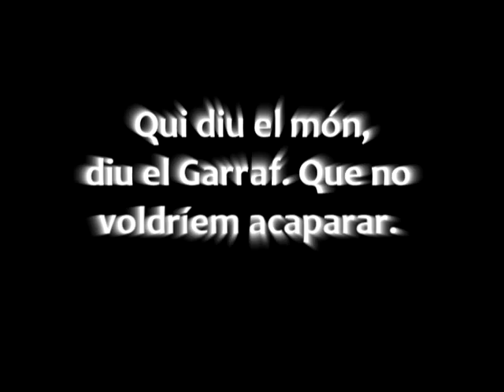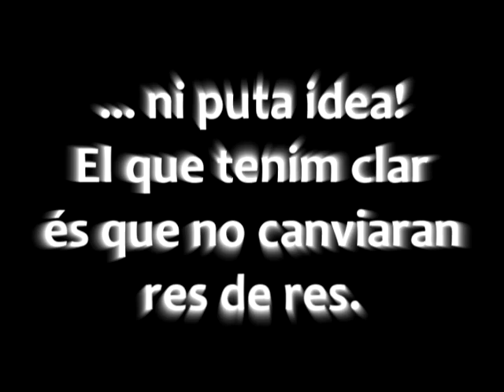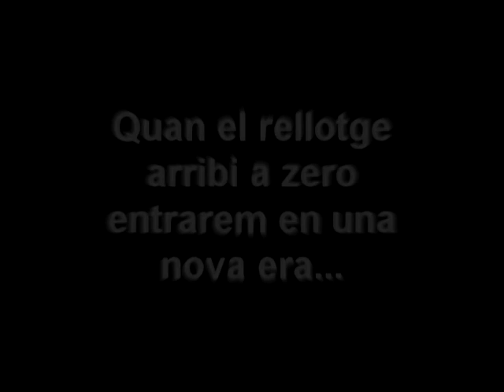L'inici del final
Les grans fites de la humanitat han vingut precedides per un compte enrere. Nosaltres només us oferim el compte enrere. Des d'avui i fins al 26 d'abril, a Vilanova Digital.